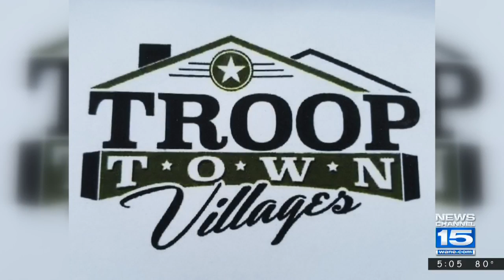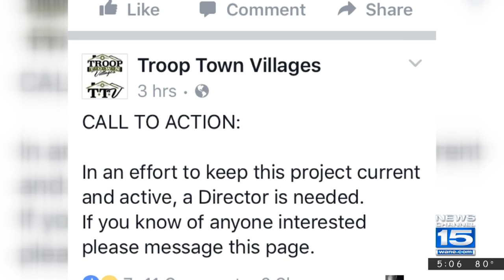Troop Town Villages looking for new director